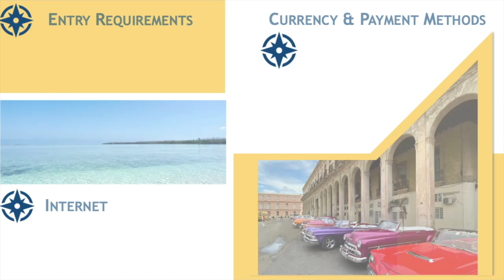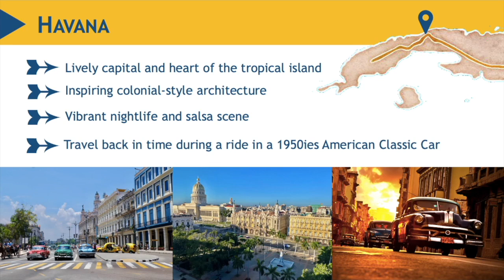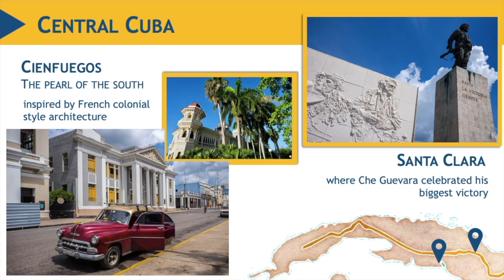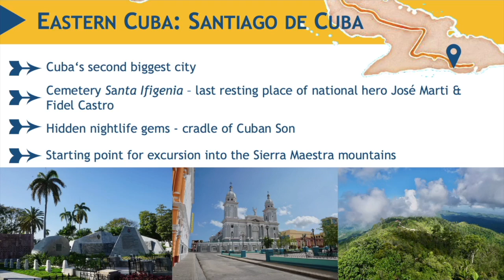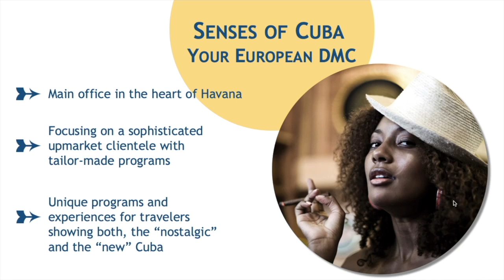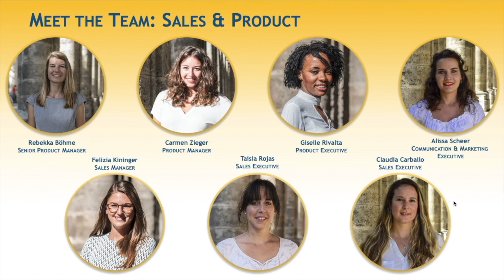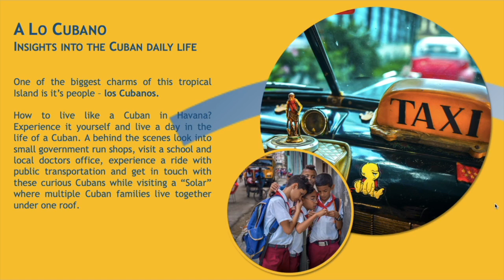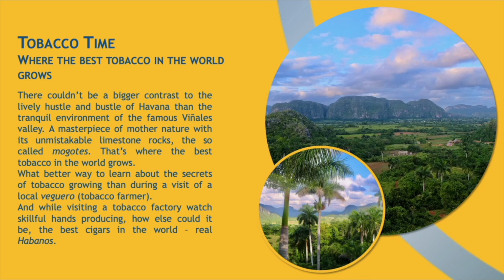Senses of Cuba Presentation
SENSES OF CUBA is your European DMC with a main office in the heart of Havana, close to all important sights and hotels. Focussing on a sophisticated upmarket clientele with tailormade programs for FITs, luxury travellers, special interest groups, incentive groups and more. Profit from more than 16 years of experience in Cuba, a complex but fascinating destination. With a mixed European and Cuban team of about 30 professionals, they create unique programs and experiences for travellers showing both, the “nostalgic” and the “New Cuba”.